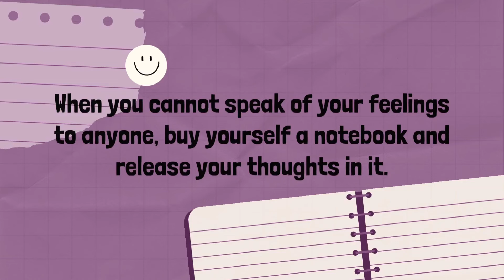I Got A New Notebook!!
When you cannot speak of your feelings to anyone, buy yourself a notebook and release your thoughts in it :)